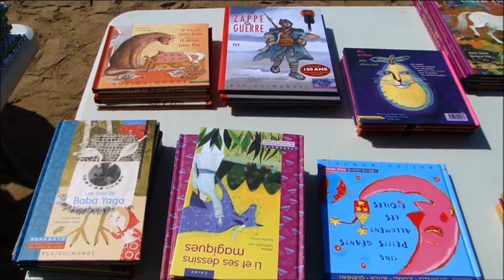Le Secours Populaire ne les a pas oubliés pendant les vacances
Un dernier air de vacances avec ce sujet tourné sur la plage de Ouistreham dans le Calvados. 5000 enfants de toute l'Ile-de-France et parmi eux des jeunes Saint-Quentinois ont profité de l'opération de solidarité mise en place par le Secours Populaire. C'était le 20 août dernier. Retour en images sur l'évènement.